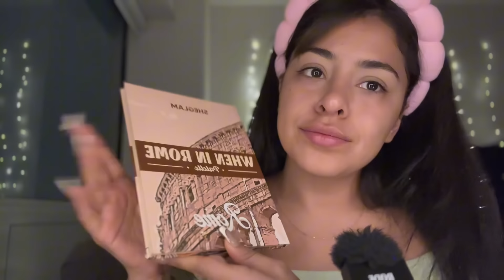ASMR / Relájate conmigo mientras me maquillo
¡Hola, queridos ositos! ¡Bienvenidos a mi rinconcito relajante en Internet!

Si están aquí es porque buscan relajación y buenos momentos. ¡Y estoy aquí para dárselos! 🌟

¿Quieren hacerme sonreír? Pueden echar un vistazo a mi Wishlist en Amazon. ¡Tal vez encuentren algo que me haga saltar de alegría!

Pero eso no es todo. Vamos a compartir risas, momentos únicos y mucho más.

Y por supuesto, no puedo olvidarme de mencionar el increíble micrófono que uso para que mis susurros lleguen directo a sus oídos y los hagan estremecer. Pueden encontrarlo aquí:

¡Prepárense para sumergirse en un mundo lleno de sonidos relajantes y susurros suaves!

¡Gracias por ser parte de esta aventura relajante, mis adorados ositos!